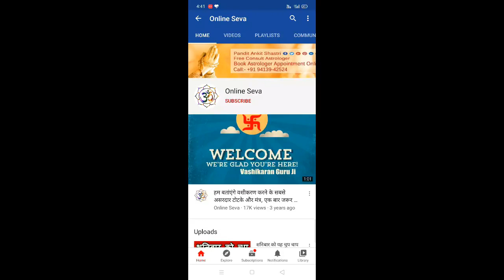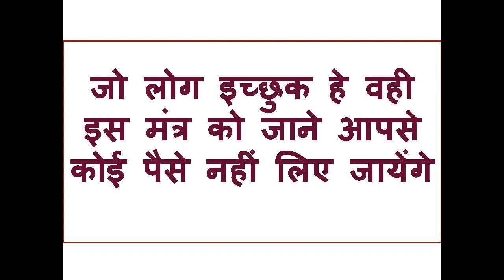ॐ नाम ॐ वषुम कृ स्वः नाम लेते ही सम्भोग करने आएगी असर कई दिन रहेगा